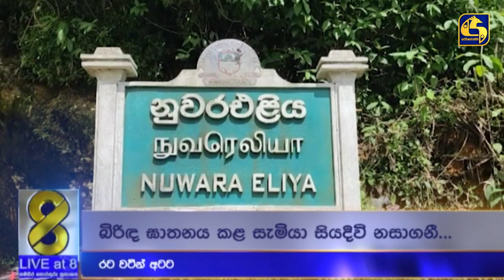කල්පිටියට ආ තල්මසා - රට වටින් අටට